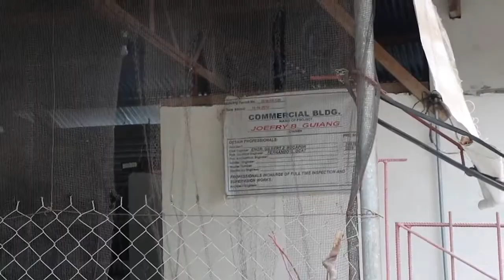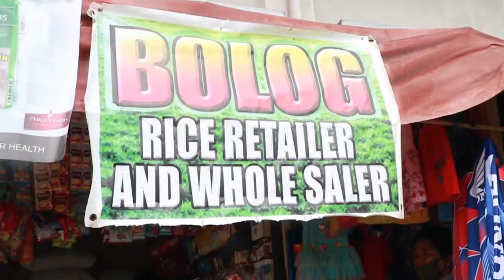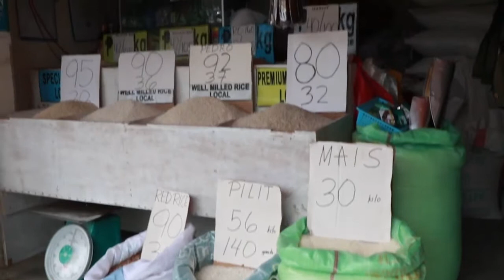Makina TV 13 FEATURE mp